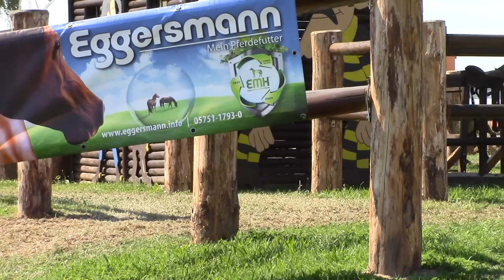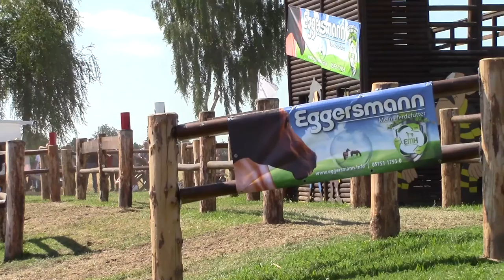CAIOP Minden 2015 Yannik Scherrer Hindernis 3